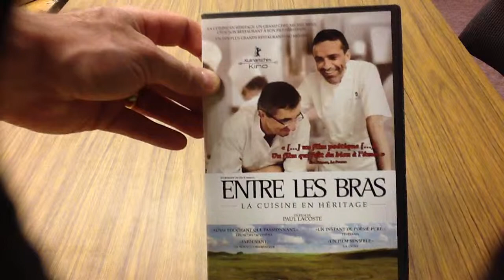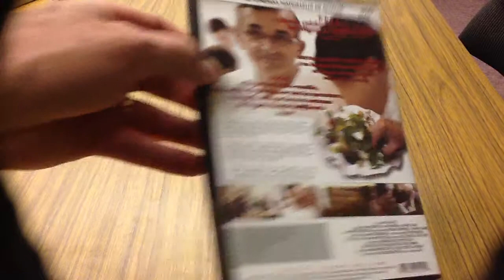Présentation DVD Entre les Bras - La cuisine en héritage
Présentation DVD Entre les Bras - La cuisine en héritage par Sébastien pour Un film distribué par K-Films Amérique de Paul Lacoste.  Sortie en magasin le 12 mars 2013.

Michel Bras, à la tête d'un des meilleurs restaurants au monde (3 étoiles, 19,5/20), décide de passer la main à son fils Sébastien. Un père et son fils. Tous les deux à un moment crucial de leur carrière. Est-il possible de transmettre l'œuvre d'une vie ? Est-il si facile pour un fils de se faire un prénom ? Ce film est à la fois un magnifique hommage à l'un des plus grands chefs de France et une belle réflexion sur la transmission d'un savoir-faire, d'un héritage.